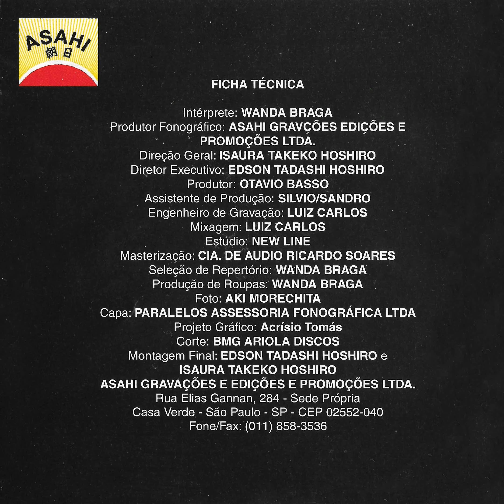Wanda Braga - Canto a Saudade